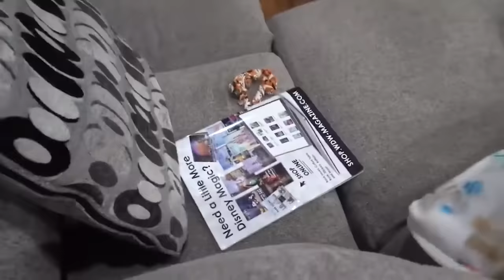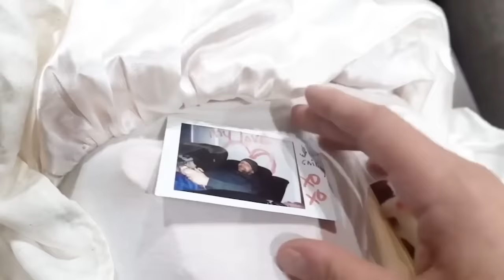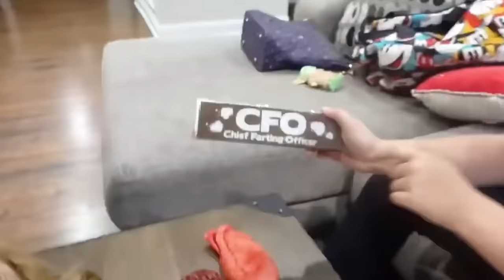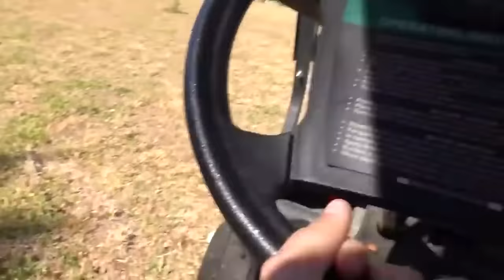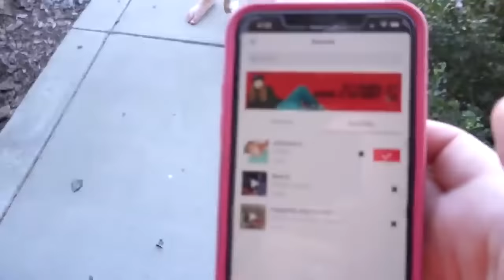The Best Of Annabelle Series 3! Annabelle Takeover, What's Inside Annabelle, Annabelle In Charge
carlayleehd.shop